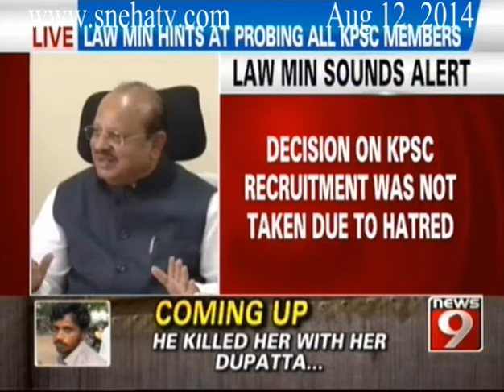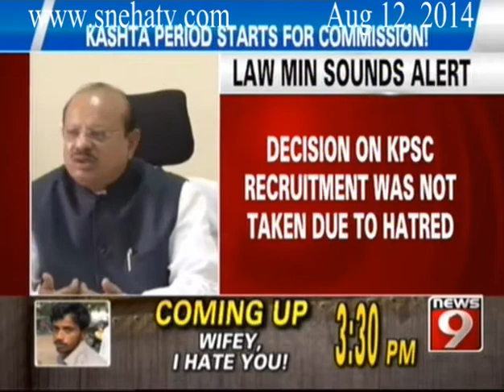News9 - Law min hints at probing all KPSC mebers